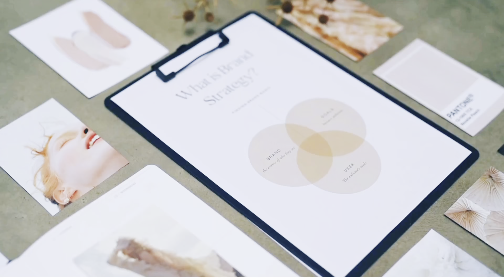Comment obtenir ses premiers clients - comment avoir vos premiers clients?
Comment obtenir ses premiers clients
Comment trouver ses premiers clients facilement ?
Je vous dévoile les différentes stratégies à adopter pour prospecter et trouver ses premiers clients  : 3 conseils pratiques pour trouver ses premiers clients.

🏆 Comment booster ton entreprise !

🚀 Hello les amis voici les chapitres de la vidéo :
"00:00" Comment booster ton entreprise
"00:30" Les clés pour obtenir ses premiers clients
"00:50" Les 3 clés pour bien démarrer
"01:10" Avoir des prospects et des clients
"01:30" Première clé pour avoir ses premiers clients
"02:00" Potentiel de notre premier cercle
"02:45" Comment faire pour développer son réseaux de clients
"03:05" La stratégie e-mail
"03:35" Attention à l’approche marketing
"04:05" Travailler son réseau proche
"05:05" Comment faire connaitre votre entreprise
"05:25" Travailler son branding
"05:35" La stratégie d’élongations Musk
"06:05" Créer son tunnel de ventes
"06:45" Les stratégies marketing pour avoir ses premiers clients
"06:55" Votre premier coach offert
"07:25" Ta stratégie digitale pour avoir des clients
"07:45" Ta landing page
"07:55" merci
🦸‍♂️ WELCOME
Merci de suivre mes vidéos, je suis Mathieu Nadal Entrepreneur, Coach et expert en Marketing digital et entrepreneuriat.

J’aide les entrepreneurs à démarrer et développer l’entreprise de leur rêve.
Vous êtes perdu et confus en matière de marketing ? Vous n'arrivez pas à créer des revenus récurrents ?
Alors je peux vous aider !

Mathieu NADAL